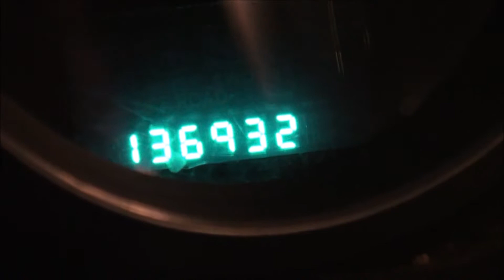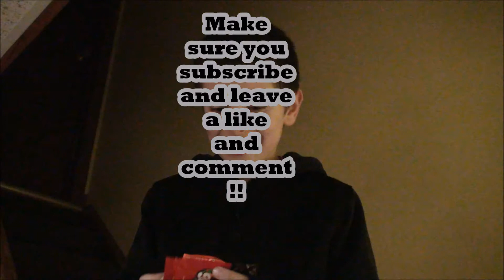Todds Vlogs: The Camping Trip 5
The last camping vlog by the man named todd
(Unless he makes more)